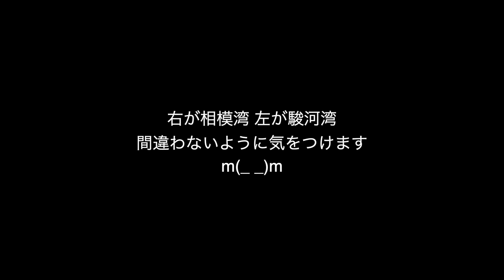前にアップロードした動画の間違い訂正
気になっていたんですが、熱海の地元の方から指摘コメントを頂きました。
これはちゃんと訂正しておこうと動画を作った次第です。